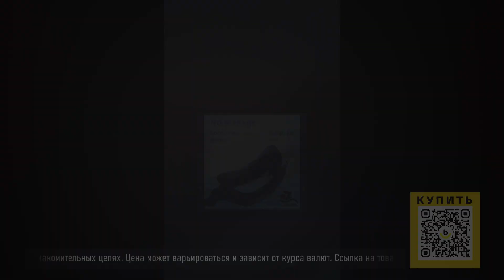ТОП-5 товаров для спорта с AliExpress. Лучшие вещи и товары с быстрой доставкой из Китая.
Наши плейлисты:

2. Лучшие товары с Алиэкспресс. Покупайте интересные товары по хорошей цене у проверенных поставщиков